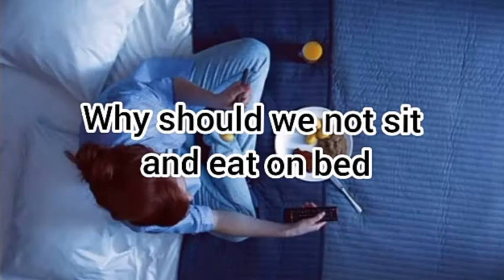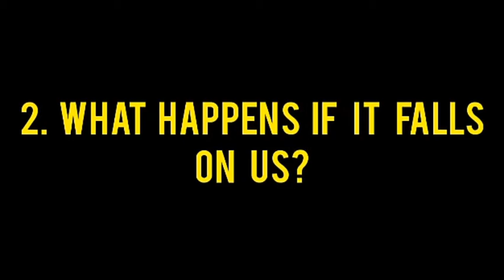Scientific Reasons Behind 5 Superstitions/Myths/#10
Hello guys,
This video is all about 5 superstitions(myths) on which be believe from years but some of us including me, don't know the reason behind them.So we will try to explain the scientific reason behind them☺
    If you liked this video then please hit the like button and let us know and if you are new to our channel then please subscribe and hit the like button and share this video with your friends and family

👉Photos from google
1.Music: Alive
Musician: @iksonmusic